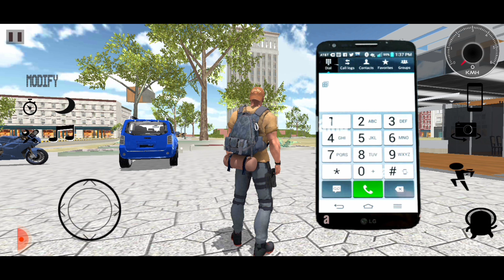Indian heavy driver game code se chalta hai game